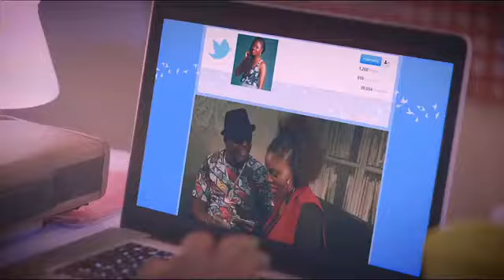BISOLA AYEOLA ( BIG BROTHER) NAILED THIS MOVIE....WATCH OUT!